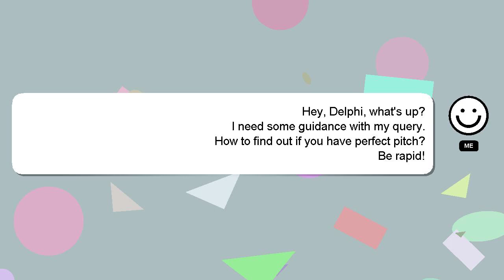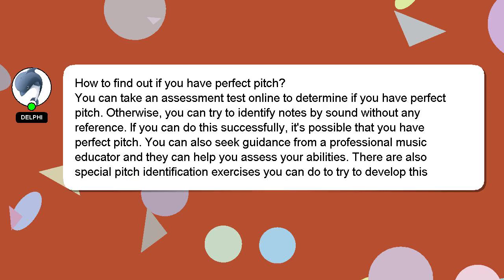How to find out if you have perfect pitch?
A brief presentation of myself, Nice to meet you, I am Delphi. I am willing to help you find the solutions to your questions. - How to find out if you have perfect pitch?

A 'heart' from me is a way of showing appreciation for your answer.

*2 What we are experimenting :*